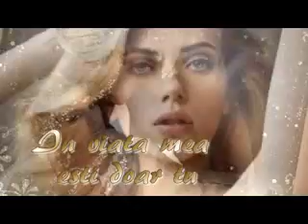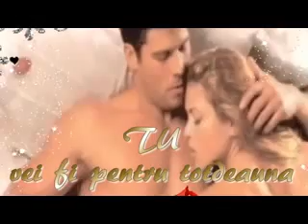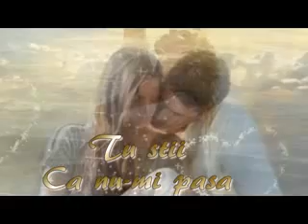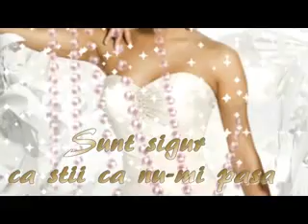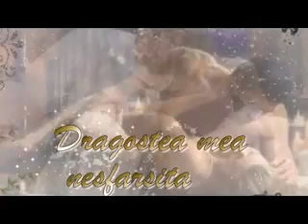Endless love Mariah Carey si Luther Vandross duet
love TRADUCERE ROMANA